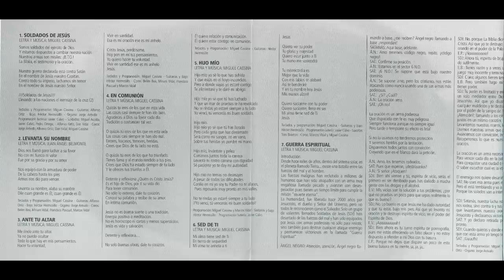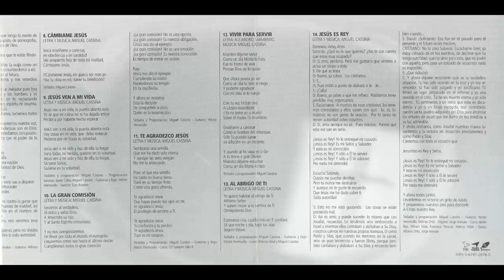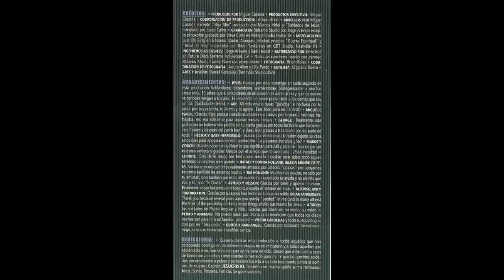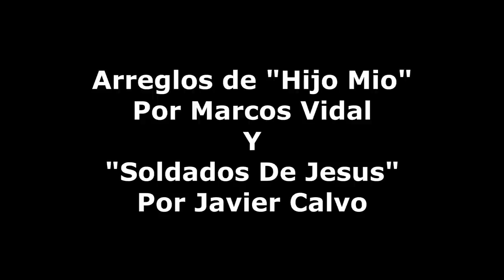Miguel Cassina - Soldados de Jesús (Completo HD 2000)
Miguel Cassina
Album: Soldados De Jesus
Año: 2000
Sello: Balsamo Producciones

Este Album Cuenta Con La Participaion de Marcos Vidal Y Hector
Hermosillo como Musicos

Tracks

01. Soldados de Jesús
02. Levanta su Nombre
03. Ante tu Altar
04. En Comunión
05. Hijo Mío
06. Sed de Tí
07. Guerra Espiritual
08. Cambiame Jesús
09. Jesús ven a mi Vida
10. La Gran Comisión
11. Te Agradezco Jesús
12. Vivir para Servir
13. Al Abrigo de Tí
14. Jesús es Rey